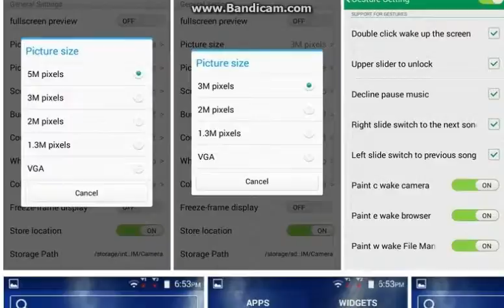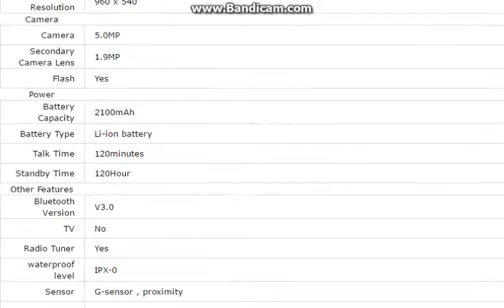Original T S6 phone